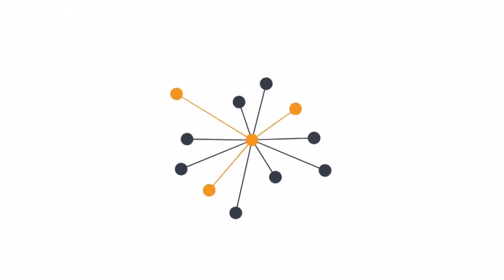После боя Дорога Славянск Краматорск Украина новости Донецк,Луганск YouTubevia torchbrowser c